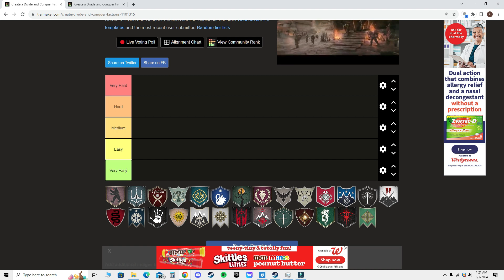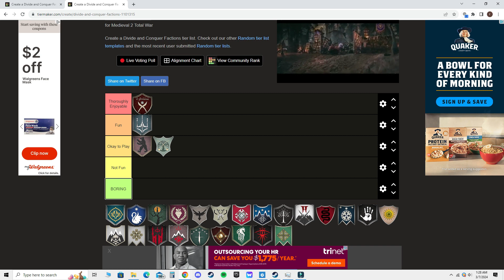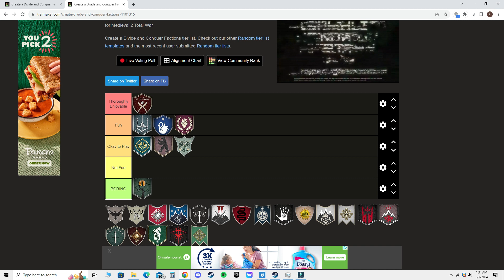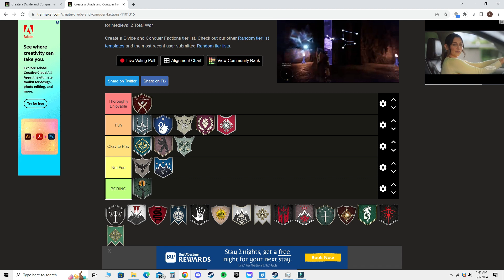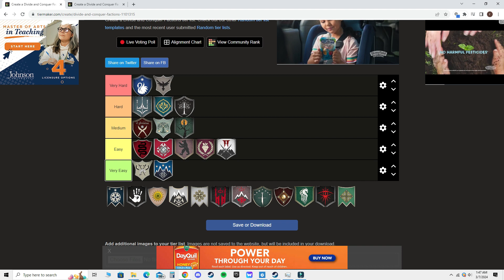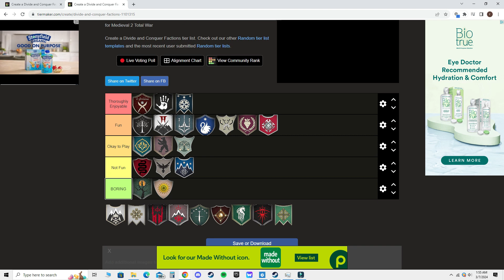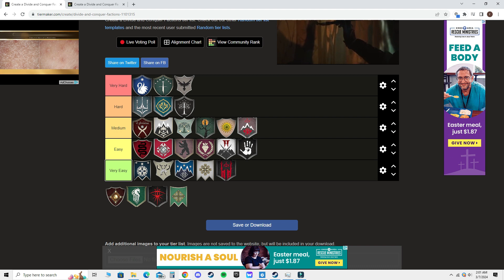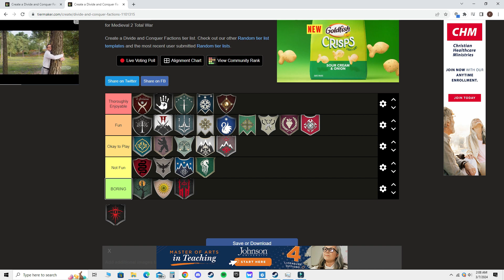Divide and Conquer - Version 5 - Factions Tierlist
Divide and Conquer is a mod for Medieval 2: Total War that brings the Third Age of Lord of the Rings to the Total War setting. I go through the playable factions and rank them based on my personal opinion of their difficulty and enjoyability.